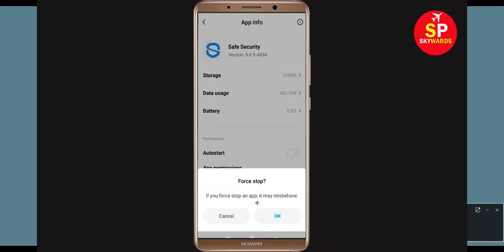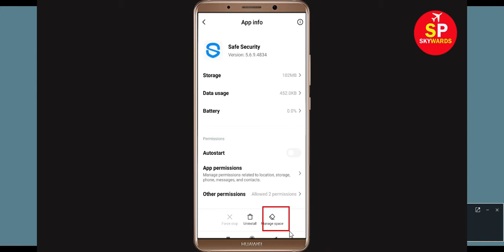Safe Security App Not Working Problem Solved | 'Safe Security' Not Opening Issus in Android & Ios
Get Troubleshoot about 'Safe Security' App Not Working Problem Solved | Safe Security Not Open Issus in Android & Ios

If you are facing problem in Safe Security App then It will help you to get rid of this problem. Safe Security is one of the popular app and if you are facing Not working and not opening problem in your Android & Ios App then this Safe Securitydeo is only for you.

The procedure to fix Safe Security this is generally always the same:-

A).First, go to Settings on your deSafe Securityce.

After That Restart Phone and login to Safe Security App...